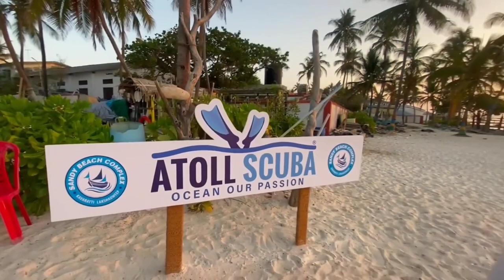lakshadweep islands of india